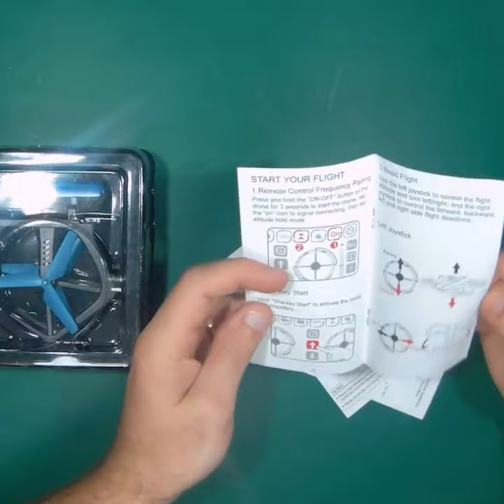🌼Wow!🚁JJRC H43WH Drone Unboxing || Helping Hand By Gs || DJI Drone || yttechno techguruji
Please :-